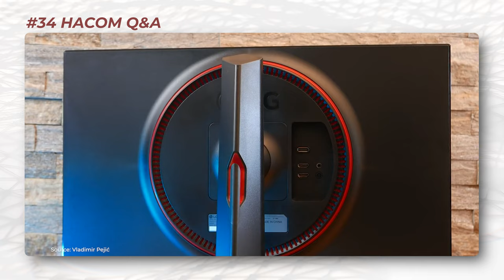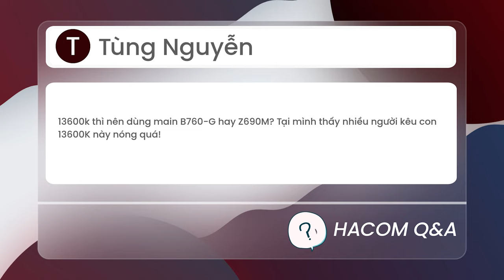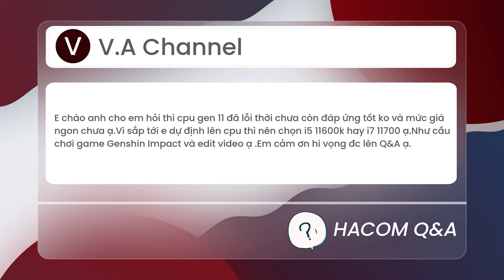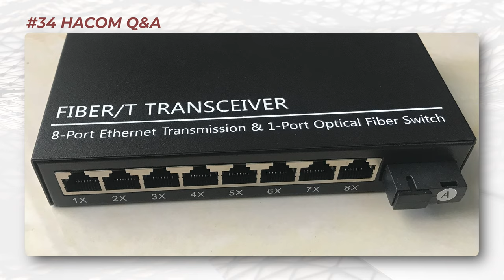Router Wifi Ngoài Có Thể Thay Thế Cục Modem Nhà Mạng? - HACOM Q&A #34 - Hỏi Đáp Máy Tính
Câu hỏi tuần này:
0:00 Giới thiệu
0:22 Xin hỏi Hacom là tầm 10tr đổ xuống thì nên chọn màn hình nào để chơi game kèm giải trí ạ?
1:06 13600k thì nên dùng main B760-G hay Z690M? Tại mình thấy nhiều người kêu con 13600K này nóng quá?
2:01 Anh em cho hỏi giờ làm media chơi đội đỏ thì build như thế nào là ngang i5 dòng K vậ, mình trước giờ chơi đội xanh, sang đội đỏ mã CPU loạn xì ngầu chả biết gì?
2:34 "E chào anh cho em hỏi thì cpu gen 11 đã lỗi thời chưa còn đáp ứng tốt không và mức giá ngon chưa ạ.Vì sắp tới e dự định lên cpu thì nên chọn i5 11600k hay i7 11700 ạ, nhu cầu chơi game genhsin và edit video ạ?
3:36 Cho mình hỏi mua 1 cục Router wifi có thể lắp thay thế Cục modem nhà mạng không nhỉ?
4:24 Có con main nào rẻ rẻ mà có thể tối ưu được con CPU i5 13400F không ạ?
4:54 Thế giá tiền ram ở cửa hàng với trên web có giống nhau không ạ?